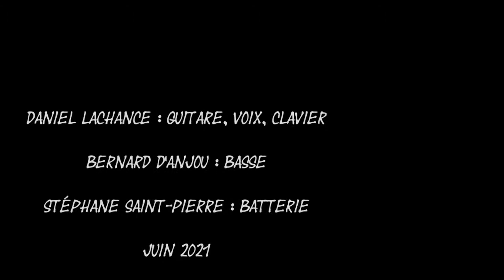For what it's worth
Composer : Stephen Stills
I do not claim ownership to this song or video. All rights reserved by copyright holdersNOTICE: "Copyright Disclaimer Under Section 107 of the Copyright Act 1976, allowance is made for "fair use" for purposes such as criticism, comment, news reporting, teaching, scholarship, and research.

Buffalo Springfield; Stephen Stills; Neil Young; Folk Rock; Funk Rock; 60s;